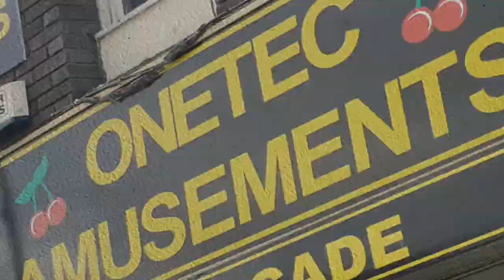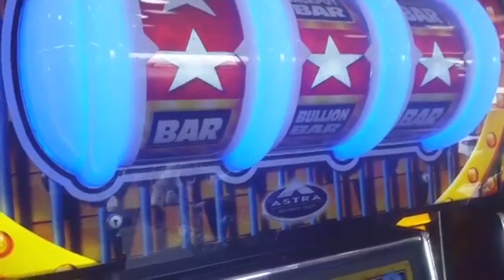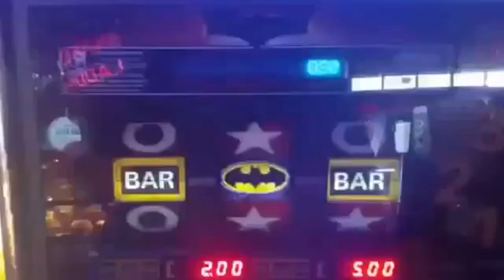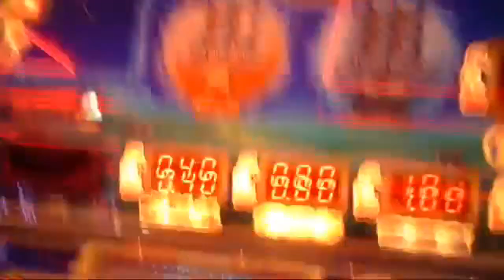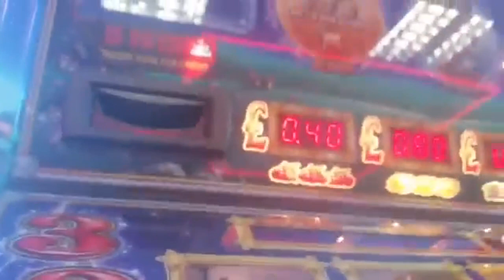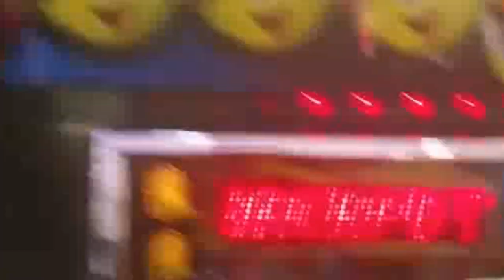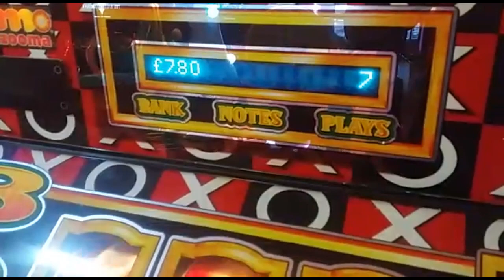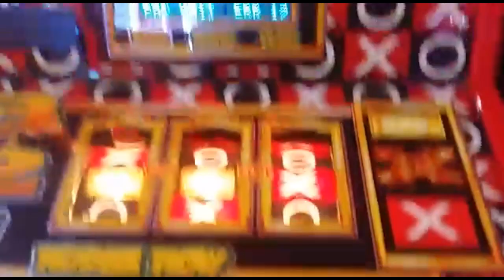SLOT SESSION WITH BIG BULLION BARS STREAK